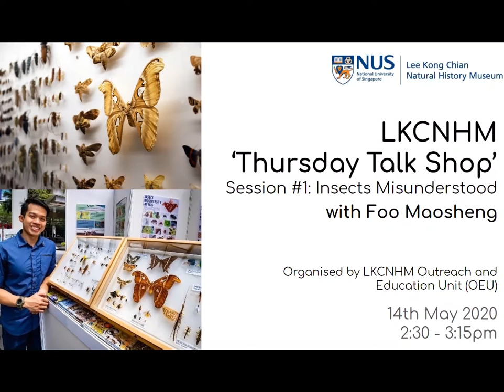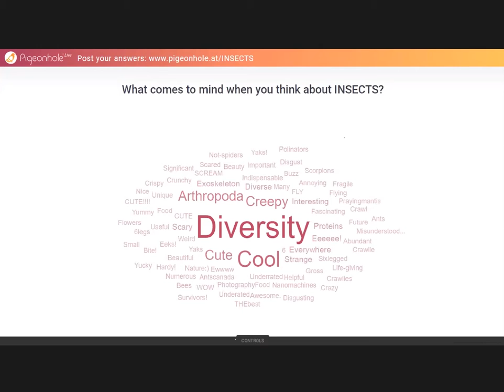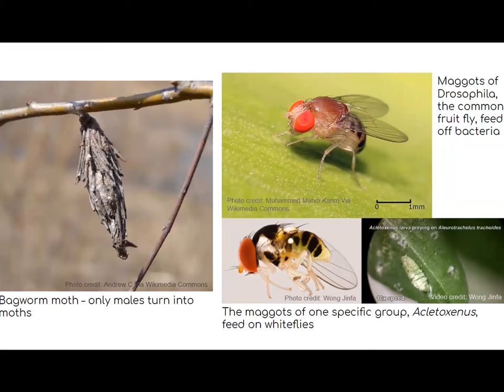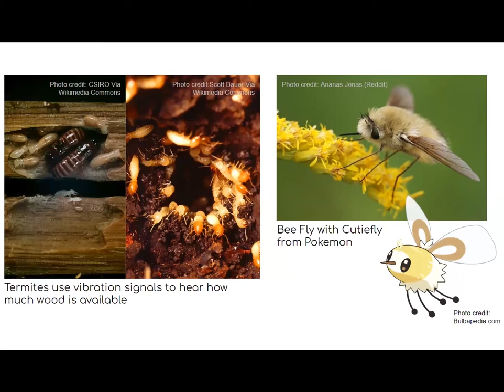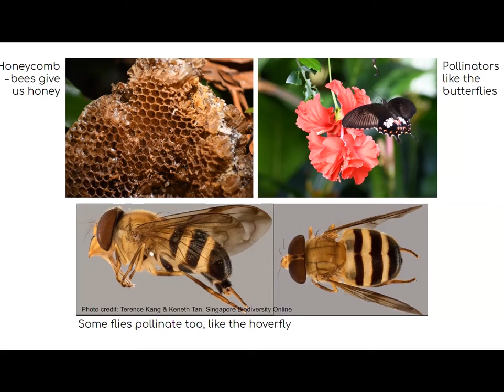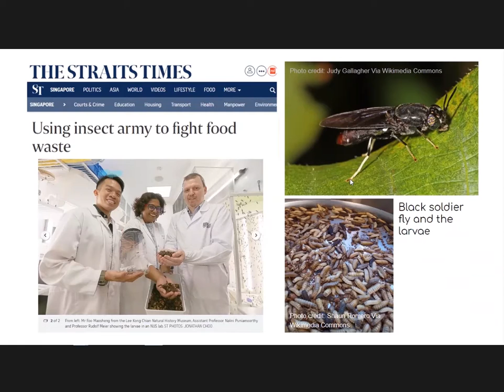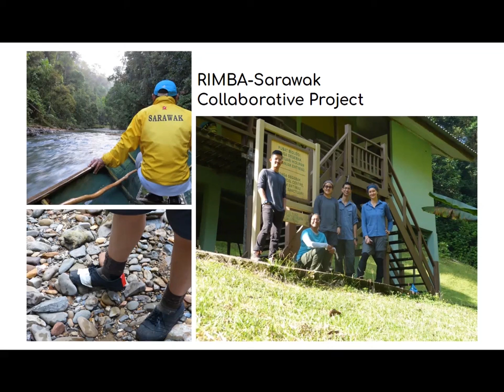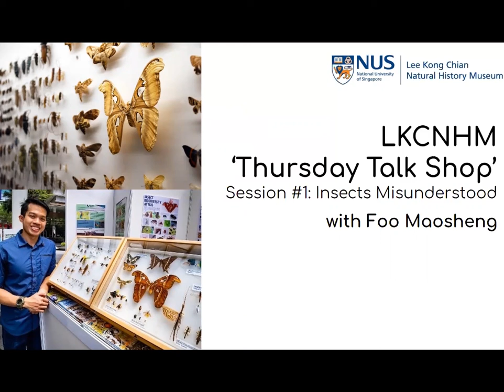Thursday Talk Shop | Session 1 Session 1: Insects Misunderstood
Learn about insects and why they are misunderstood. In season 1, session 1 of the LKCNHM ‘Thursday Talk Shop’ series, Education Officers speak with insect-lover Mr. Foo Maosheng, curator of cryogenic collections at the Lee Kong Chian Natural History Museum (LKCNHM).

We chat about how insects are being used to fight food waste (25:56), LKCNHM’s 3-week field expedition as part of the RIMBA-Sarawak collaborative project between the museum (NUS) and Sarawak (29:30), and also share some research findings from LKCNHM entomologists (32:50).

“It was incredibly educational and interesting. It further deepened my understanding of the insect kingdom and further highlighted certain misconceptions that people have of it,” said a participant, impressed by the guest speaker’s level of knowledge on the topic of insects. A student was so inspired that he took a picture of the sketch on the nervous system of the cockroach shared during the session, and intends to draw it in a science journal!

For more information on the Thursday Talk Shop series, check out our